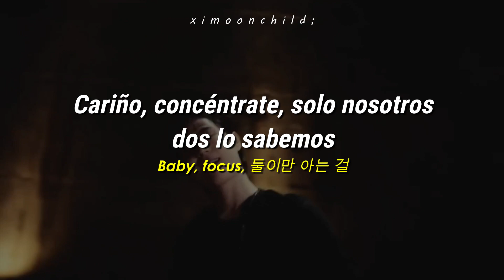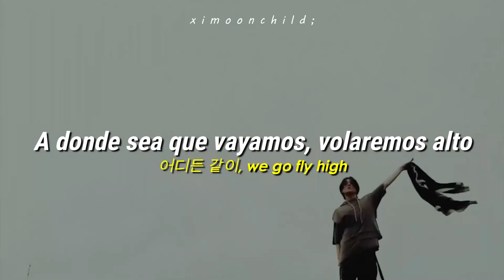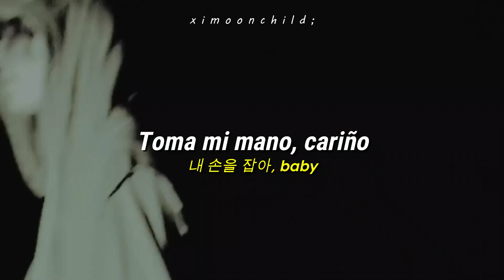YUGYEOM (유겸) - ‘LOLO’ || (Traducida al español + Hangul Lyrics)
↳ ❝El tiempo pasa pero no quiero detenerme❞

╭──          Lyrics           ──╮
나에게는 없어 낮과 밤
지친 몸을 끌고 너의 앞
이런 내게 너는 다가와
Would you keep a secret?
(We should lay down low)

Low, low, low, low, low, low

We playing seesaw, 내 심장을 매일 up and down
시간은 tick-tock, 가지만 I don't wanna pause
Baby, focus, 둘이만 아는 걸
My eyes on, eyes on you (You)

Yeah, baby, you're my password (You're my password)
묻혀줘 fingerprint to unlock me (Unlock)
지금부터 너와 나 airplane mode (Ah-ah)
내 손을 잡아, baby, 어디든 같이, we go fly high

사방이 막힌 스튜디오는 답답
널 위한 멜로디만 흘러나와
홀린 듯 너에게로 난 fall, fall
Don't hang up, baby, you know (You know)
아무도 모르게, come closer
그 누구도 모르게, we low, low

Low, low, low, low, low, low, low, low

 ─┉─ Tags ─┉─
YUGYEOM
YUGYEOM subtitulada al español
YUGYEOM Korean lyrics
YUGYEOM English lyrics
YUGYEOM sub español
YUGYEOM letra
YUGYEOM letra español
LOLO
LOLO subtitulada al español
LOLO lyrics
LOLO English lyrics
LOLO al español
LOLO sub español
LOLO letra
YUGYEOM LOLO
YUGYEOM LOLO subtitulada al español
YUGYEOM LOLO lyrics
YUGYEOM LOLO subs
YUGYEOM LOLO sub español
YUGYEOM LOLO letra
YUGYEOM LOLO 가사
YUGYEOM 가사
유겸
유겸가사
유겸 LOLO
 유겸 LOLO 가사